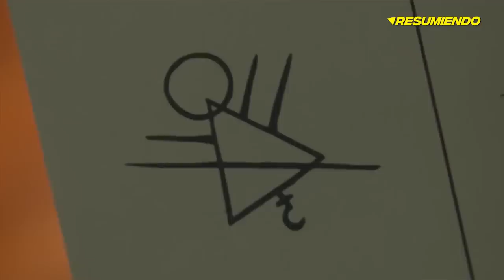YELLOWJACKETS RESUMEN TEMPORADA 1 en 16 minutos | SHOWTIME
heeey aquí tienes el resumen de YELLOWJACKETS resumen PRIMERA TEMPORADA en minutos. YELLOWJACKETS season 2. YELLOWJACKETS explicacion. YELLOWJACKETS temporada 1 resumen.

Yellowjackets es una serie de televisión del género drama psicólogico, creada por Ashley Lyle y Bart Nickerson para la cadena de televisión estadounidense, Showtime, que fue estrenada el 14 de noviembre de 2021.

Tras la gran acogida por el público y la crítica, en diciembre de 2021, la serie fue renovada por una segunda temporada,​ que se estrenará el 26 de marzo de 2023.

En 1996, un equipo de jugadoras de fútbol de la escuela secundaria de Nueva Jersey viaja a Seattle para un torneo nacional. Mientras volaba sobre Canadá, su avión se estrella en lo profundo de la naturaleza y los miembros restantes del equipo deben sobrevivir durante diecinueve meses. La serie narra sus intentos de sobrevivir al tiempo que rastrea sus vidas actuales en 2021.

Resumen de HASTA EL CIELO en 10 Minutos (más o menos). Por si no la viste o la dejaste a la mitad, Yo te Cuento HASTA EL CIELO: LA SERIE en minutos. HASTA EL CIELO en español de Netflix. Pelicula de Netflix, HASTA EL CIELO SERIE te la resumo así nomás.

and research.